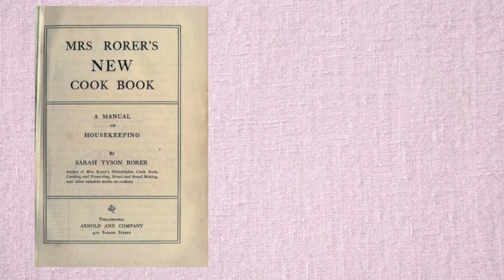Happy National Devils Food Cake Day | May 19th | Chef Kevin's Cake Recipe with Cranberry Glaze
Happy National Devil's Food Cake Day! Today, Kevin shares his recipe for Devil's Food Cake with a Cranberry Glaze Frosting. Make sure to take pictures of your devilish dessert and post them on social media with NationalDevilsFoodCakeDay!

When you’re doing desserts, why go halfway? Rich in flavor and moist in texture, devil’s food cake is a favorite for chocolate-lovers. They get their chance to celebrate their love for the dessert on National Devil’s Food Cake Day, held on May 19. With devil’s food cake, you get all the taste, and all the chocolate.

Devil’s food cake is not your ordinary chocolate cake. It’s a unique mix of ingredients that brings out the chocolate. Recipes often call for boiling water, instead of milk, and some even add coffee to bring out the chocolate flavor! Mixing science with desserts, the cake gets its darker color from its higher pH levels due to the added baking soda. The cake uses cocoa instead of chocolate squares, making it even fluffier! Some say the cake gets its name to distinctly contrast from the Angel’s food cake, which is much lighter in comparison. As more and more types of cakes have been created over the years, “devil’s food cake” is often used as a catch all name for a super-choclatetey cake that doesn’t have nuts.

Sorry that there aren't a few more fun facts on this one. I still try to keep it upbeat with the music. What do you think?

Way back in August of 1898, the town of Hagerstown, Indiana printed the earliest known recipe for a devils food cake.

In 1902, Sarah Tyson Rorer printed the first cookbook in which the recipe for devils food cake was included. It was titled 'Mrs. Rorer's New Cook Book.'

In the 1950s, the Waldorf Astoria Hotel claimed that it had invented the devils food cake recipe. Come on, guys - we already love you salad. Leave this one to the home chefs.

Studies have shown that we enjoy food more when it feels like an indulgence, and nothing says "indulgence" more than a cake named after the devil himself. If we've had a bad day or are in need of some good old fashion chocolate comfort food, nothing feels like more what the doctor ordered than a slice of the richest most indulgent cake there is.

00:00 Intro
00:10 What is National Devils Food Cake Day?
00:27 Devils Food Cake Recipe
00:52 Kevin breaks a few juevos
01:42 Did you know?
02:27 Mix the dry ingredients
02:45 Mix the dry into the wet
03:17 OH NO! I lost my cake pans
03:47 Cranberry Glaze Recipe
04:08 Drizzle the Glaze on the Devils Food Cake

Thank you for listening and reading today. Take it easy, man.

Narration, Filming, Editing and extra love provided by Kevin Fleenor

Item ID:                         X485V2M
Registered Project Name:         National Devils Food Cake Day
License Date:                    May 18th, 2021